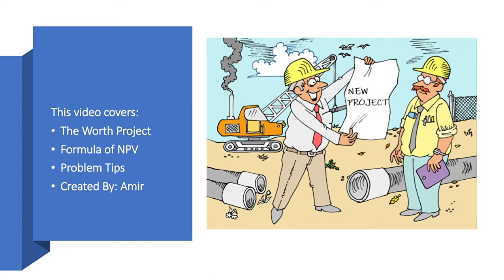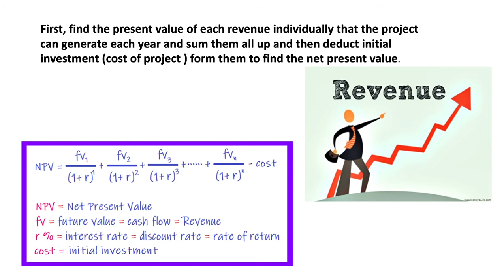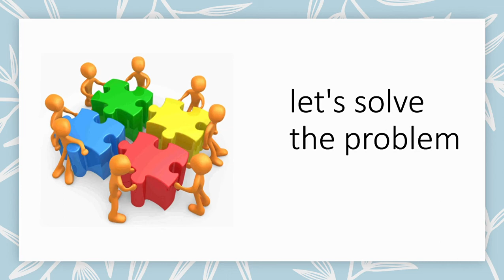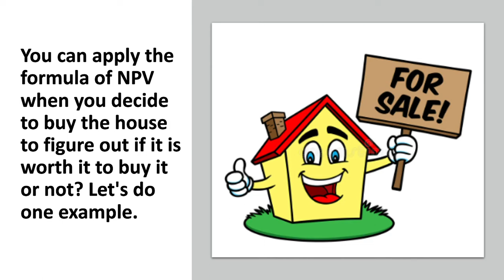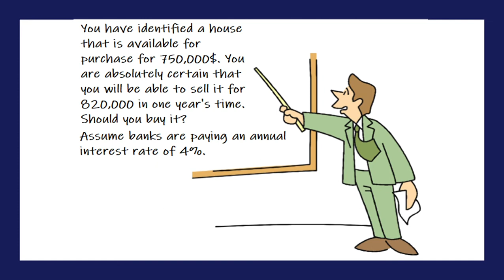Net Present Value (NPV) sample problems (calculating if a project is worth it)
You can view my other videos covering sample problems of CFA, CSC, CPH, IFC, DFOL, WME, PMT, IFIC, AFP, AIS, PMT, Mutual Fund, Chart Analysis Method (Forex, Stock , Cryptocurrencies, etc.) on my channel